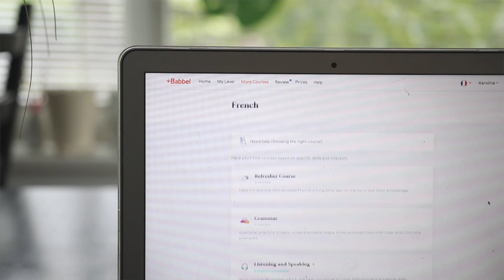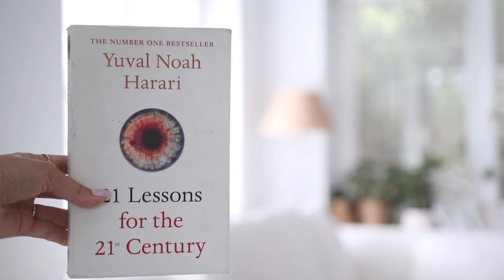inspiracje sierpnia / nauka języków, książki, buty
Co to jest Codziennik?

Pielęgnacja cery
Klapki z Tajlandii
21 lekcji na 21 wiek
Tamte dni, tamte noce
Na cały głos
Bycie offline

Miłego oglądania!

xoxo,
Karolina